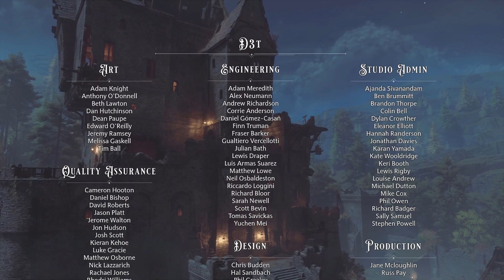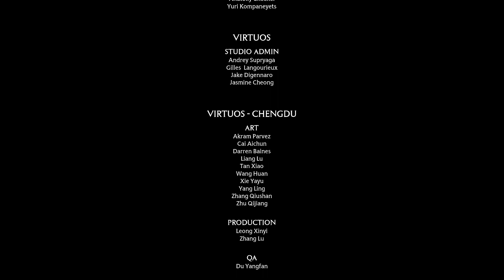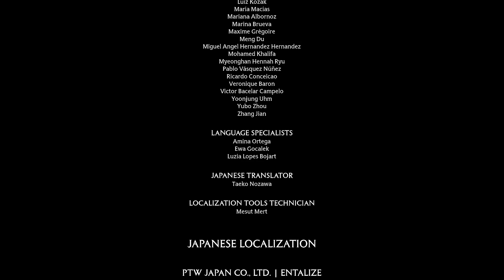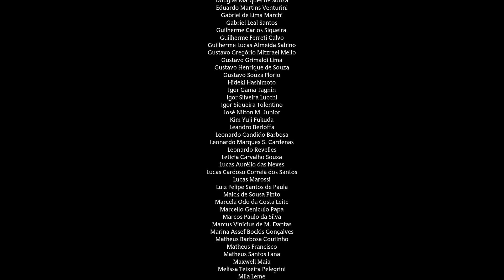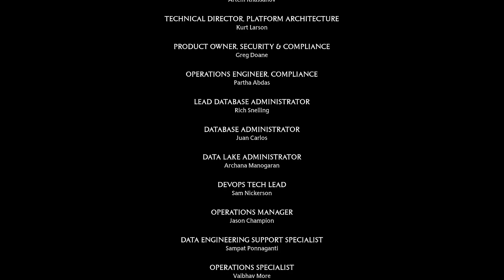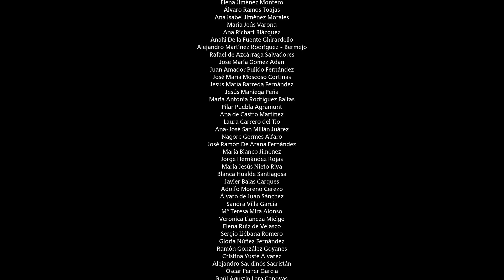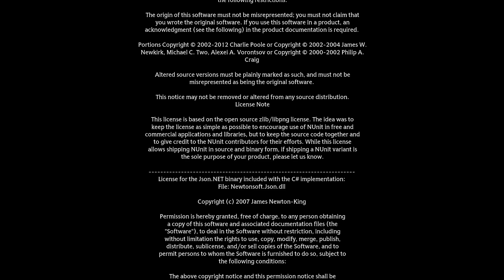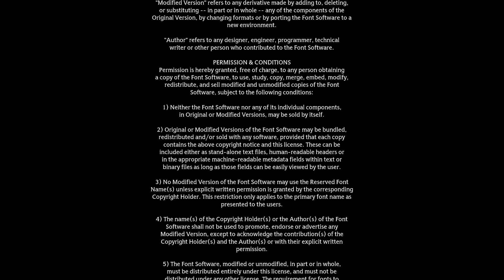Hogwarts Legacy FULL Gameplay - NO COMMENTARY - Part 28 - END